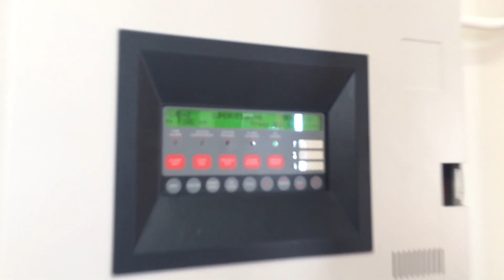School Fire Drill #9: Simplex & NEW SCHOOL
Here is the staff preforming the fire drill at my new school! The panel is a Simplex 4010, with simplex TrueAlerts, TrueAlarm smoke detectors, and T-Bars. I also have found a Simplex 4051 in the cafeteria, however it is not being used any more.

Thanks! :D

12/29/2020 UPDATE